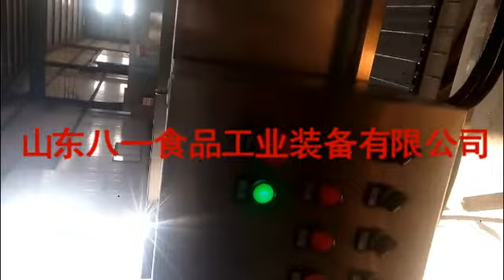Industrial Automatic Plastic Basket washer